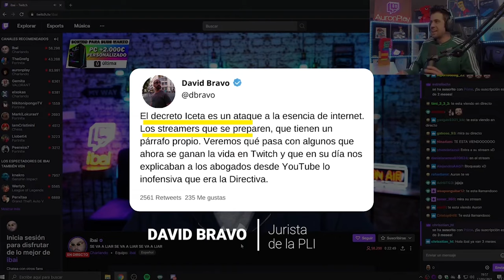El 'Decreto Iceta' sobre copyright amenaza la esencia de Internet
El 'Decreto Iceta' va más allá de la Directiva copyright y contempla la censura en directo de contenidos en Internet. Es una amenaza para los streamers y para todos.